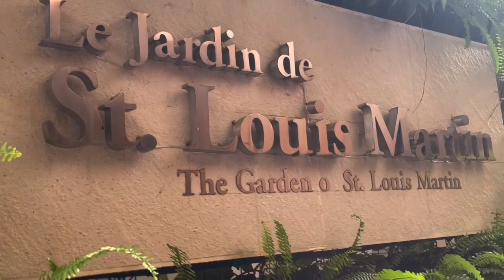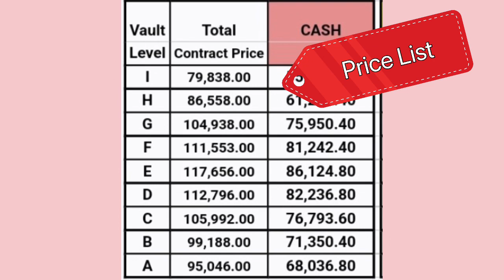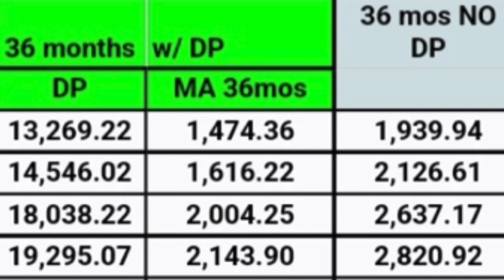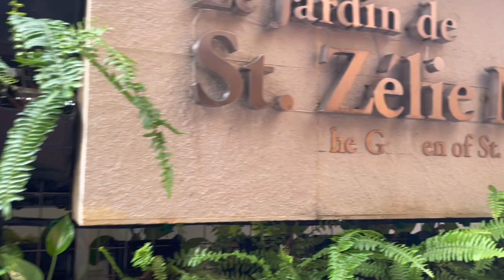Presyo Ng Mga Vaults/Magkano?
In this video, you will learn about the prices of the vaults at St. Therese Columbarium. You will be surprised at how affordable these super duper beautiful vaults! Watch and learn.